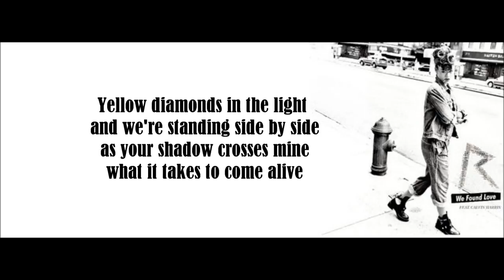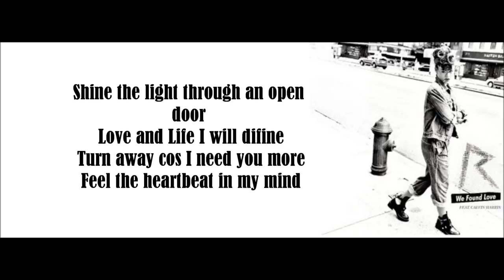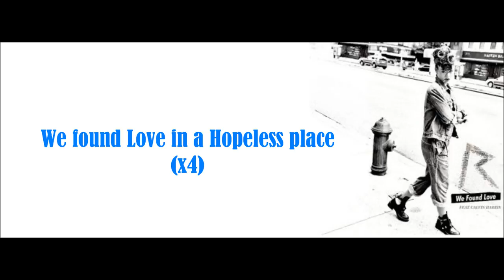We Found Love Rihanna Lyrics